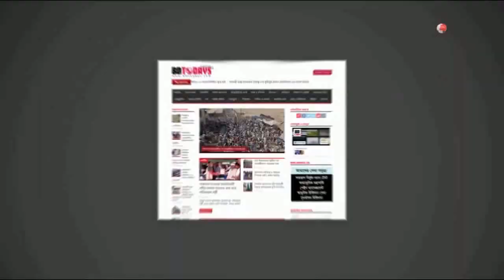শোকাহত মাসের শেষ দিনে আলোচনা সভা অনুষ্ঠিত || A discussion meeting was held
বাগেরহাটের মোরেলগঞ্জে জাতীয় শোক দিবসের শোকাহত মাসের শেষ দিনে উপজেলা পরিষদের উদ্যোগে আলোচনা সভা ও দোয়া অনুষ্ঠান অনুষ্ঠিত হয়েছে।
সোমবার দুপুরে উপজেলা পরিষদের সভাকক্ষে আলোচনা সভায় উপজেলা চেয়ারম্যান এ্যাড. শাহ-ই আলম বাচ্চুর সভাপতিত্বে প্রধান অতিথি হিসেবে বক্তব্য রাখেন উপজেলা নির্বাহী অফিসার মো. দেলোয়ার হোসেন।